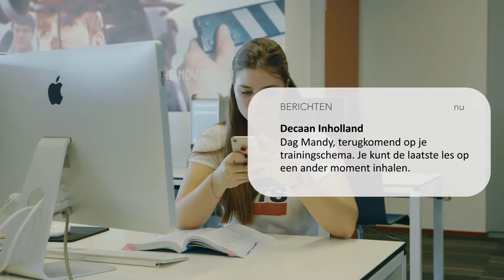Inholland - TOPSPORT combineren met je studie? watnu - De Onderwijsgids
Je sport op hoog niveau en wilt aankomend jaar studeren bij Inholland? Of je moet een belangrijke wedstrijd spelen, maar hebt ook aanwezigheidsplicht bij colleges? watnu?! De Onderwijsgids geeft antwoord.

De Onderwijsgids bevat informatie die voor jou als student belangrijk is. De Onderwijsgids bevat informatie over jouw rechten en plichten. Het is goed om op de hoogte te zijn van beide. Zo bevat de Onderwijsgids de Onderwijs-en Examenregeling, die meestal wordt afgekort tot OER. Daarin is informatie te vinden over de opleiding die je volgt. In het zogenaamde opleidingsspecifieke deel vind je het onderwijsprogramma, informatie over toetsen en regels die specifiek voor jouw opleiding gelden.